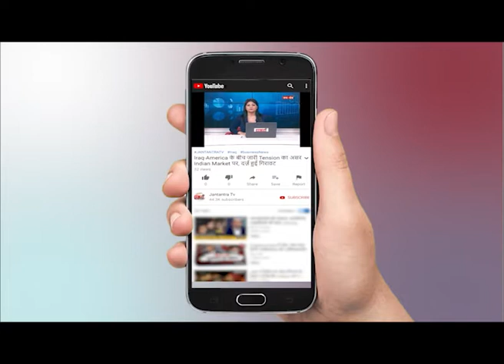Rajasthan के सियासी घमासान पर BJP हुई एक्टिव, पार्टी कार्यालय में बैठक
WATCH Rajasthan के सियासी घमासान पर BJP हुई एक्टिव, पार्टी कार्यालय में बैठक ON JANTANTRA TV